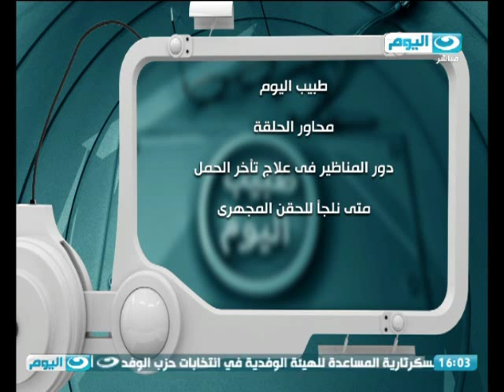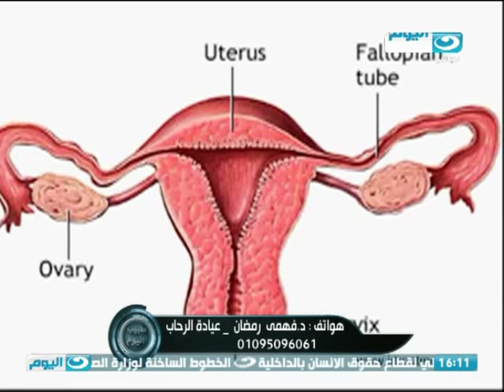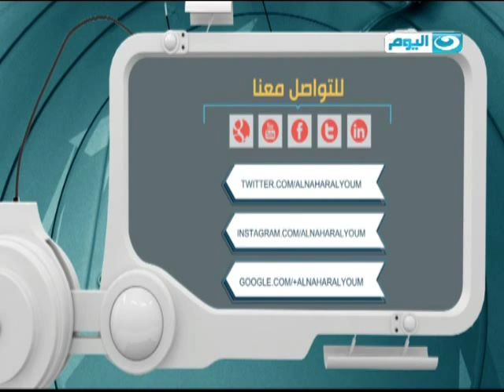طبيب اليوم | حلقة خاصة عن دور المناظير في علاج تأخر الحمل مع د.فهمي احمد رمضان